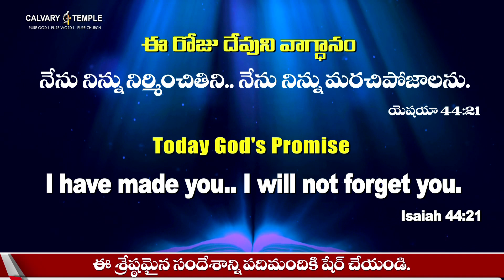Today God's Promise & Daily Devotion | 09_SEP_22 @DrPSatishKumar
Today God's Promise & Daily Devotion | దేవునితో ప్రతిదినం | Every Day with GOD | DrSatishKumar CalvaryTempleLive DailyBread | How to Put My Life In God's Hand | God My life with you | Today God's Word | Today's Word Of God | Today Bible Verse | Promise of the Day